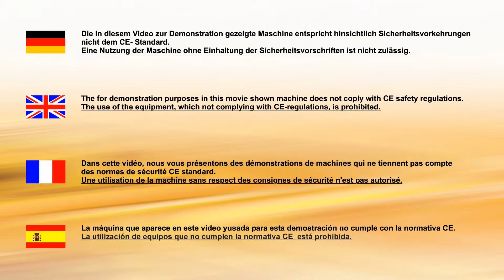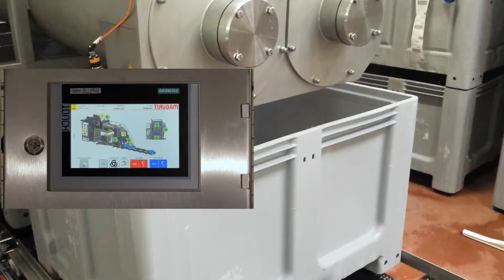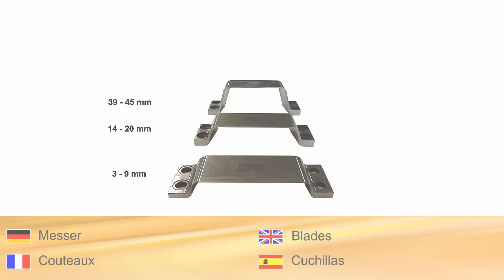PRECUT 328 + 330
MAGURIT PRECUT, die weltweit leistungsstärksten Gefrierschneider mit Stundenleistungen von bis 25to.